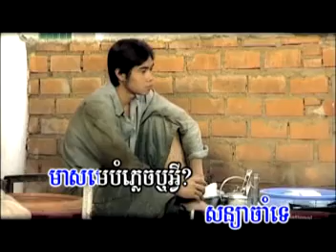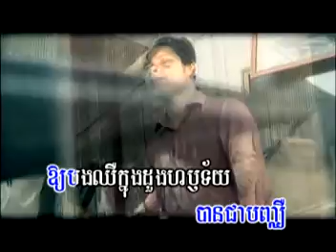Turosap Nak Na - Oukdom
SRK VCD 32